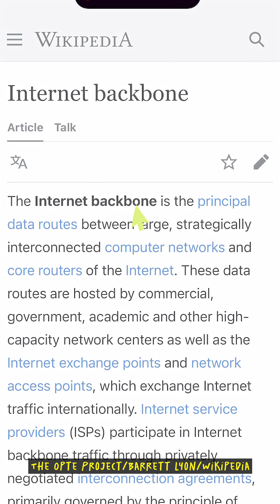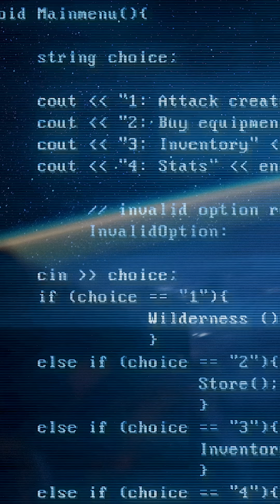Where does the Internet Live?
Ever heard of the Internet Backbone? It’s a global network of physical infrastructure, and it’s huge!!